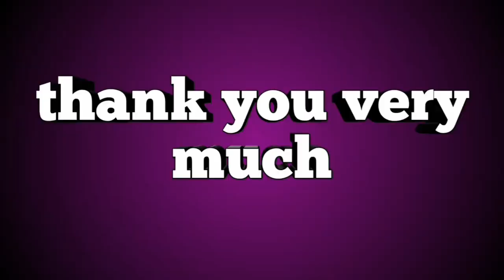24 jun 5th ODI 2018 || England vs Australia match prediction || cricket match prediction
24 jun 5th ODI 2018.
England vs Australia match prediction.